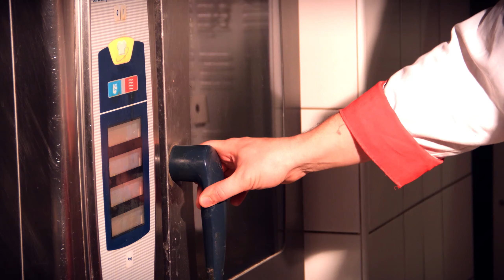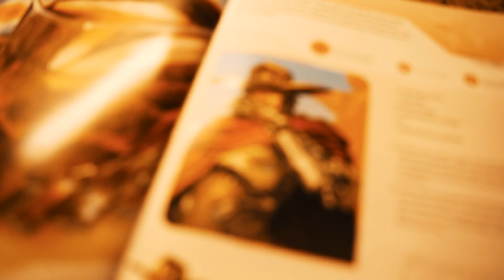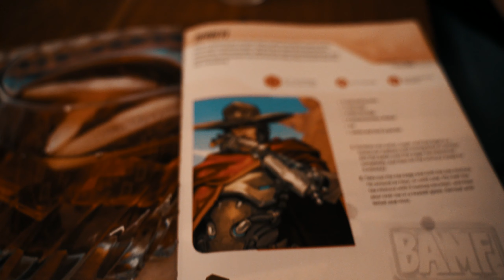Wir testen BURGER UND DRINK aus OVERWATCH KOCHBUCH - Vlog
💭 Wenn's euch gefallen hat, lasst doch 'ne positive Bewertung da.

•「Social Media」•

•「Other Stuff」•